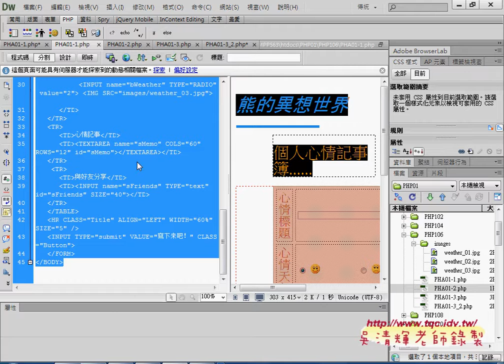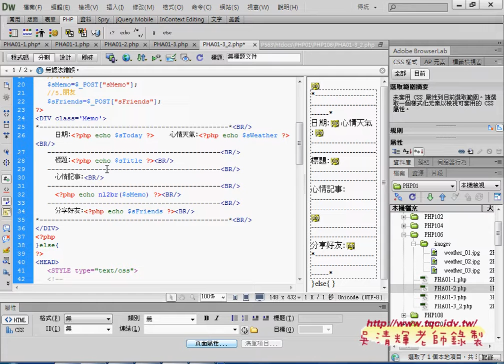01 證照106題如何將表單與輸出結果合併為同一個網頁PHP雲端資料庫教學 吳老師8